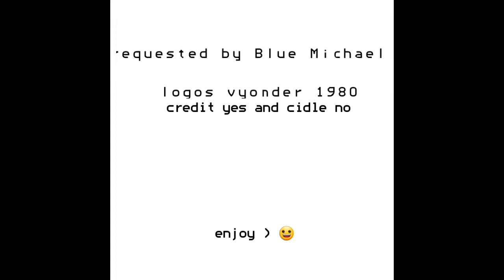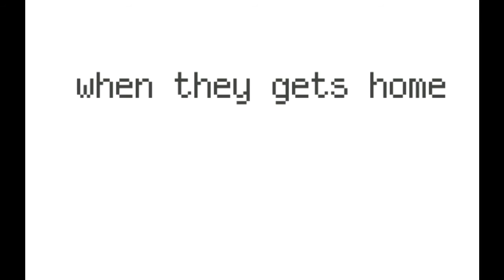Two Joey's beat up blue Michael logos vyonder 1980 and gets grounded request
to Joey's beat up blue Michael logos beyonder 1980 and they get grounded hope you enjoy request by blue Michael logos vyonder 1980 end credit and Clyde no enjoy;)